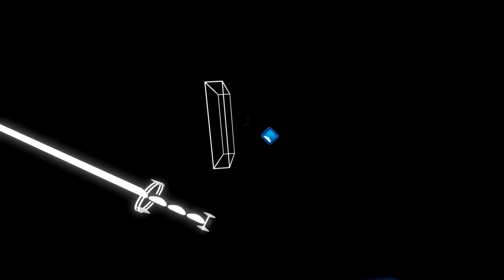[Beat Saber] Shoji Meguro - Heartful Cry -special ver.- (PERSONA COMPILATION) [Expert+]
Special Thanks to AaltopahWi for letting me use the Loud Chimera environment, and providing guidance.

VR Setup:
Vive HMD + Wireless Kit
Index Controllers
3x Vive Trackers